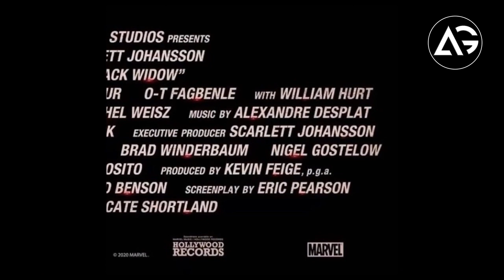Marvel Eternal Set image, Sebastian Stan New Look, Morbius, Sinister Six Is Coming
1 LIKE = More Motivation!

Marvel Eternal Set image, Sebastian Stan New Look, Morbius, Sinister Six Is Coming AG Media News

**Amazon User**
Thumbnail Editor: adobe photoshop cs6
Audio Editor: adobe premiere pro cs6
Video Editor: adobe after effects cs6

**Channel Description **